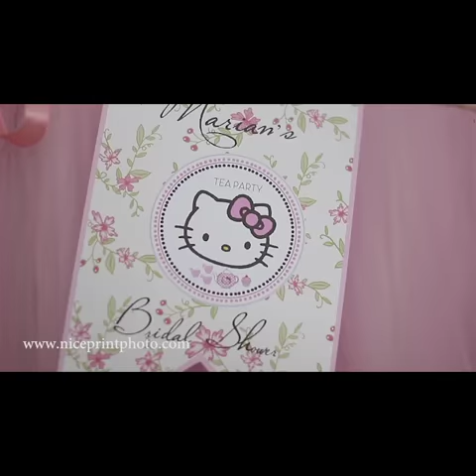Marian Rivera Spa Bridal Shower Video Teaser by Nice Print Photography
Sunny Side Up - Cameron Ernst